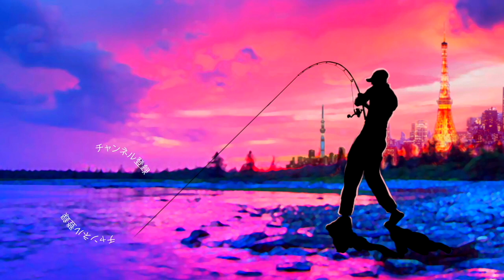イマカツ イールクローラーにコダワリのミミズ2色登場！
ＳＵＢ！イマカツ イールクローラーにコダワリのミミズ2色登場！って事で今江克隆プロ率いるイマカツの超ロングワームに魅力的な新色が登場しましたよ！人気のミミズカラーの2色を比べて行きまーす
先日のTOP50での優勝も記憶に新しい三原直之プロ考案のカラーと今江克隆プロ考案の2種類が準備されております

2019年度は引き続き去年デプスの「コンツアージグ」＆「ブルフラット」で練習したジグストの釣りを色々なルアーに応用して巨大なブラックバスを狙って行きます！ライトリグ方面では去年よりゲーリーヤマモト大好きな釣りガール、メグタスが加わったのでそれぞれ分担して色々なルアー、釣り方に挑戦して行きますよ〜！

TurikouTVの動画
19アンタレスに真紅のスコーピオン⁉︎シマノの2019最新リールが遂に情報解禁！
19アンタレスはアンタレスミニ⁉︎ シマノの総合カタログが素敵過ぎる